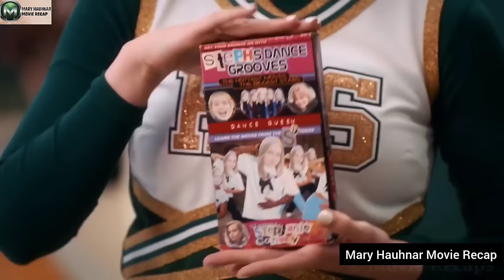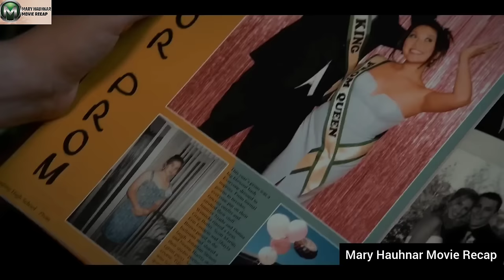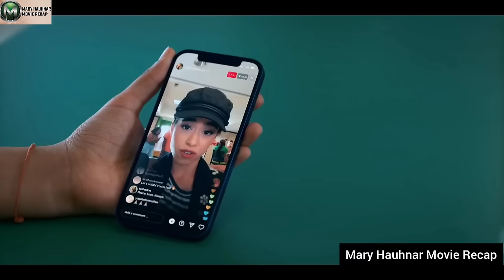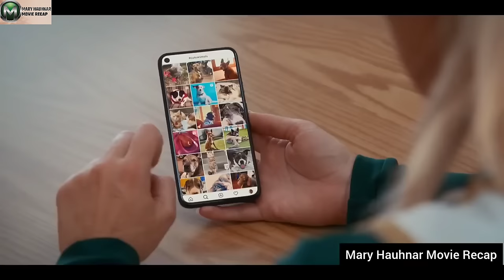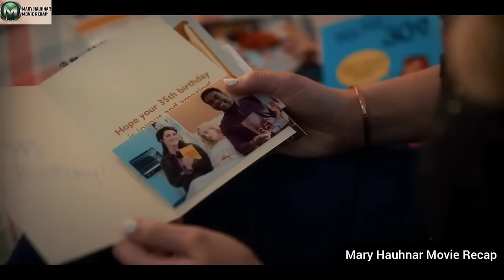Kum 20 Zet Ni Khua Hre Lova A Awm Hnu Ah A Harh Chhuak || MIZO MOVIE RECAP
A high-school cheerleader falls into a coma before her prom; twenty years later, she awakens and wants to return to high school to reclaim her status and become prom queen.